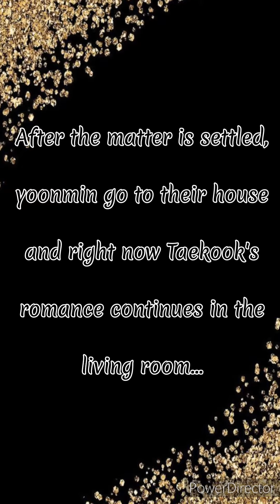TAEKOOK FF || what will happen when kookie bumped with mafia king and becomes his obsession {part 8}